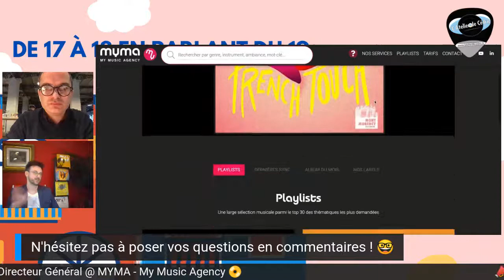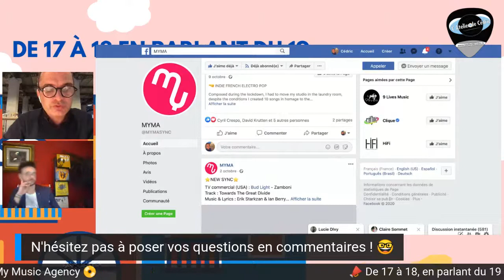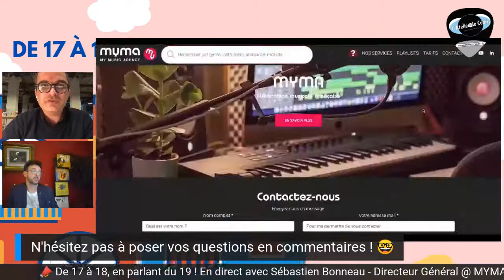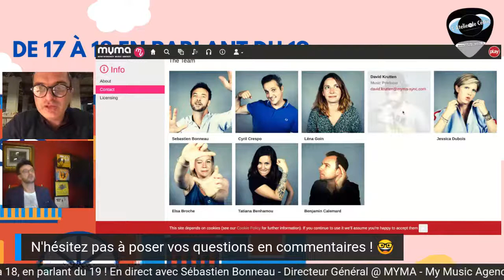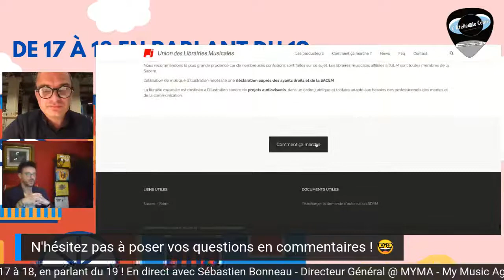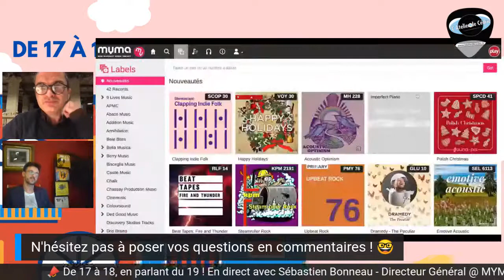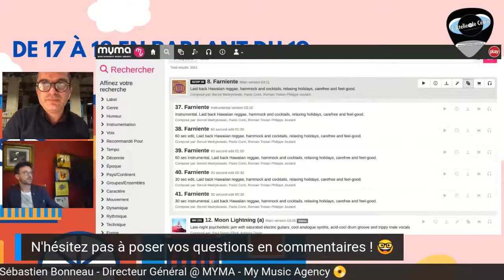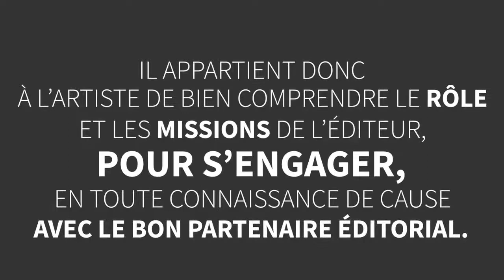Sébastien Bonneau - Directeur Général @ MYMA - MontmorencY Music Agency // Librairie Musicale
🤹‍♀️ Si tu aimes ce contenu, viens me soutenir sur Tipeee 😘

📣 De 17 à 18, en parlant du 19 ! En direct avec Sébastien Bonneau - Directeur Général @ MYMA - My Music Agency 📀
Pour interagir avec notre invité et poser vos questions, c'est sur la page Facebook de L'Atelier de Cédric que ça se passe !

📀 3 jours pour booster ton projet musical ?

👉 TEMPO - Formation pour Artistes entrepreneurs

TEMPO, c’est une formation courte de 3 jours pour vous aider à bien comprendre et intégrer rapidement les principes fondamentaux qui définissent aujourd’hui le monde des musiques dites actuelles.

TEMPO, c’est la pause nécessaire, à un moment particulier de votre parcours artistique, pour vous permettre d’acquérir les outils indispensables au développement de votre projet musical : de la production/réalisation d’un EP (ou un album) à sa promotion, en passant par la distribution, l’édition, le management, le tour et les organismes incontournables.

TEMPO, c’est 3 journées intensives encadrées par des experts en activité pour définir (ou redéfinir) les bases de votre projet musical ; un nouveau souffle professionnel pour (re)partir sur des bases solides ; un accès privilégié à toute une sélection de contacts et outils « sur-mesure » adaptés à votre profil artistique !